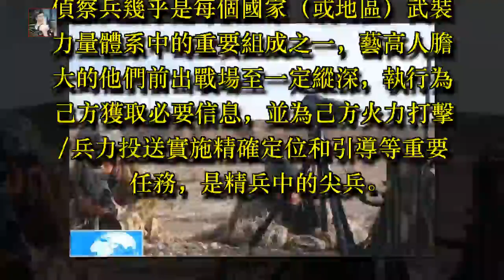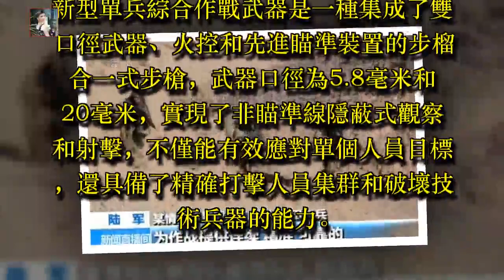我偵察兵已「脫胎換骨」 新型戰場情報偵察力量體系建成